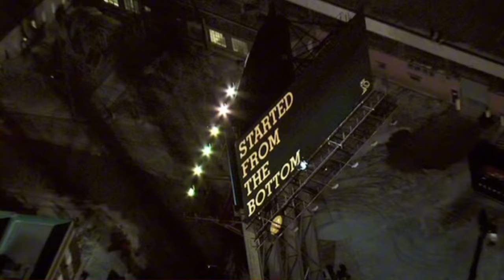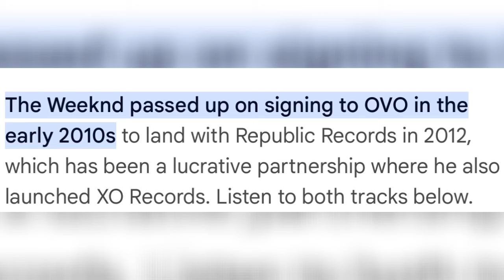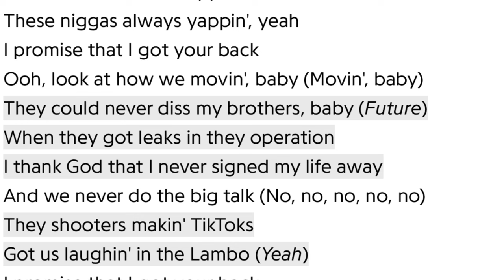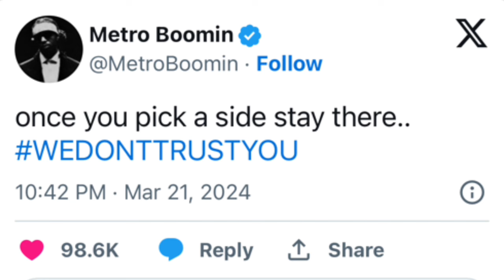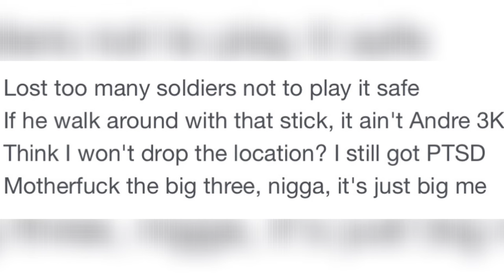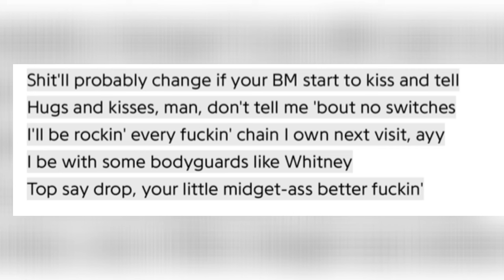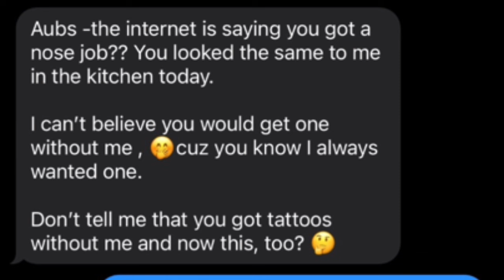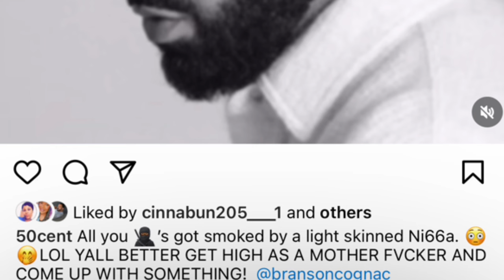Here’s why Drake DISSED Kendrick Lamar, Future. Rick Ross, Travis Scott, J.Cole REAL BEEF EXPLAINED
Drake has released a new diss track targeting several rappers, primarily Kendrick Lamar. The track, titled "Push Ups (Drop and Give Me 50)", features Drake taking aim at Lamar's stature, contract with Top Dawg Entertainment, and his recent collaborations with pop artist Taylor Swift and Maroon 5.

Drake also seems to take shots at other artists like Future, Metro Boomin, The Weeknd, and Rick Ross. He references Future's "WE DON'T TRUST YOU" lyrics, criticizes Metro Boomin's production, and calls out The Weeknd for "trickin'".

Additionally, Drake appears to respond to J. Cole's recent diss track "7 Minute Drill", which was later removed from streaming services.